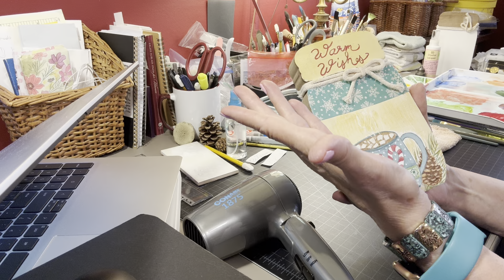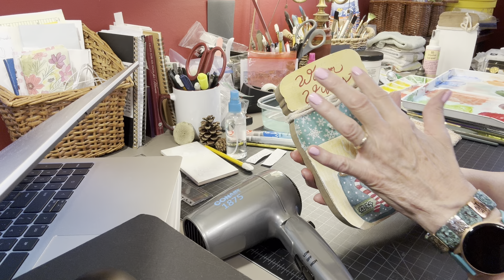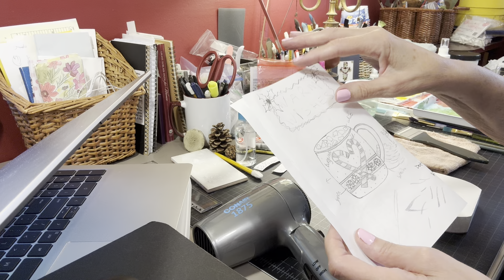Watercolor Wednesday’s - Painting on Two Wooden Ball Jars / Work in Progress / Vicki Achard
In this video I talk about my finished painting on one wooden ball jar and I show you how I start another for Christmas gifts. The blue water brush pen is by Yasutomo I used to paint my letters.